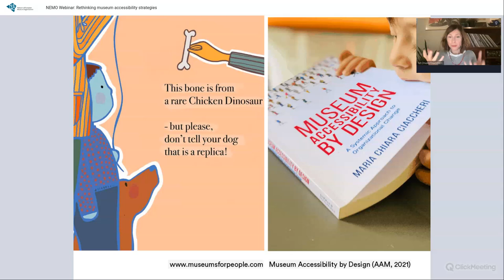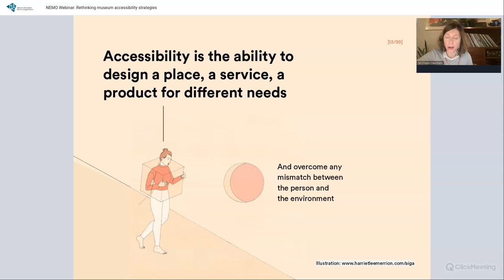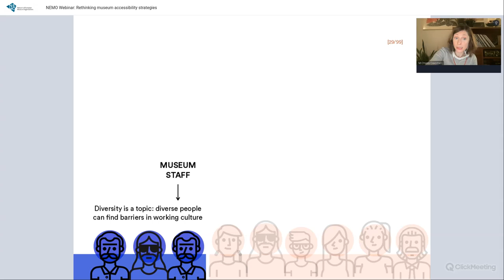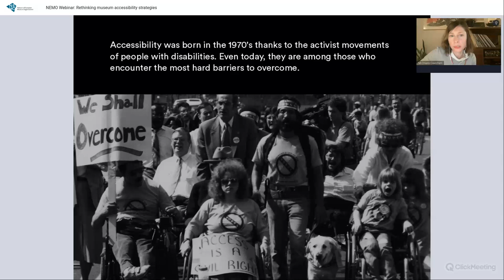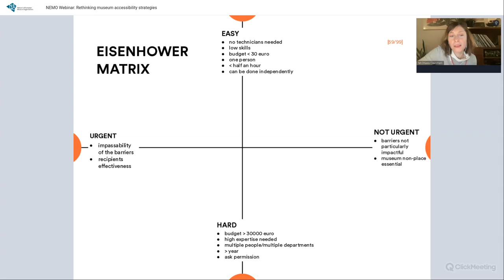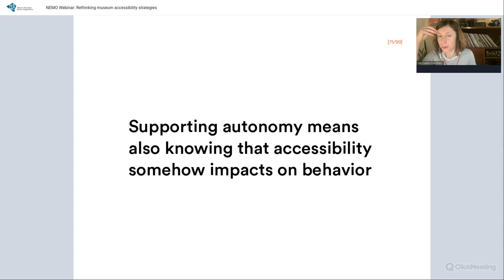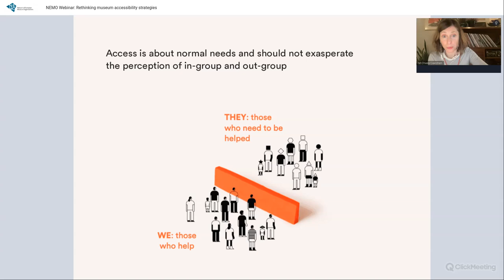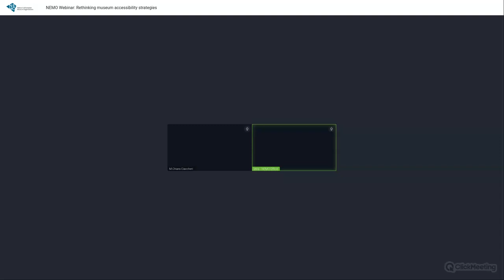NEMO Webinar | Rethinking museum accessibility strategies | Maria Chiara Ciaccheri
In this NEMO Webinar, accessibility expert Maria Chiara Ciaccheri shares thoughts on rethinking museum accessibility strategies. She presents actions to make the museum experience more inclusive and suggests how to promote change and accessibility beyond the museum walls.

What does it mean to talk about museum accessibility today? What are the barriers and stereotypes that need to be broken down? How can accessibility promote change in cultural organisations and society at large? But first: what concrete actions should we take within organisations to bring about this change?

For a number of years, many cultural institutions have viewed access as an issue of critical importance, yet the discussions remain problematic. The topic is increasingly present at conferences and specialised courses, while more and more institutions are investing in this area. Nonetheless, the discipline still struggles to establish itself as a shared mindset and remains superficial. To change its impact, in fact, it needs to be considered under a different light: by broadening the target audience and be viewed as a widespread, processual and, above all, strategic perspective that involve, step by step, the whole staff.